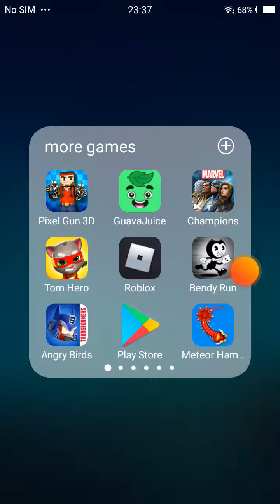Crazy glitch on escape the evil youtubers in roblox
yo you should do this play the game called escape the evil youtubers on roblox oh yeah try to do this crazy glitch it's so crazy